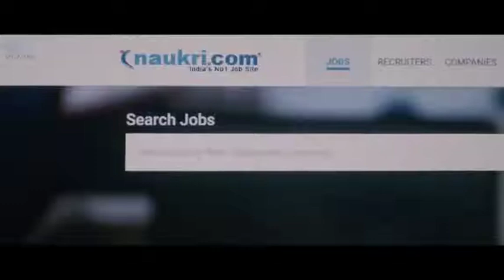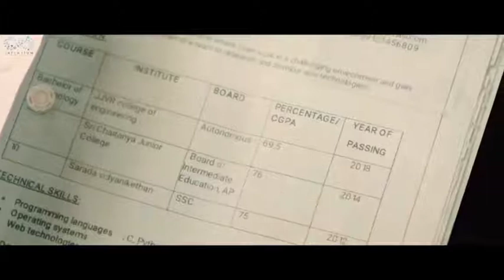Surya New Sad Song || Surya Web Series || Shanmukh Jaswanth Monikaa Reddy || Official Song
ALL In One Entertainment Official.